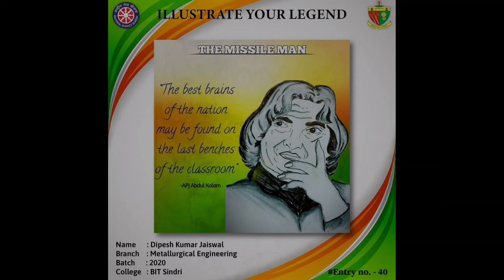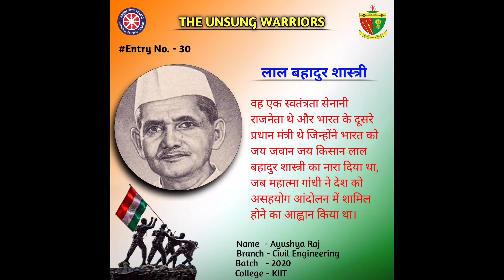INDEPENDENCE MONTH CELEBRATION - EVENT / GLIMPSE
“Ends are not bad things, they just mean that something else is about to begin. And there are many things that don't really end  they just begin again in a new way.”

We NSS BIT SINDRI are here with some glimpse of the amazing event “INDEPENDENCE MONTH CELEBRATION "